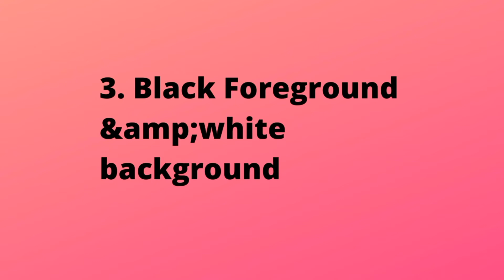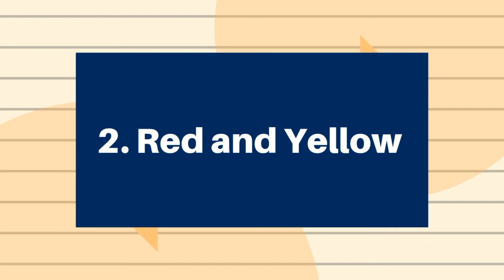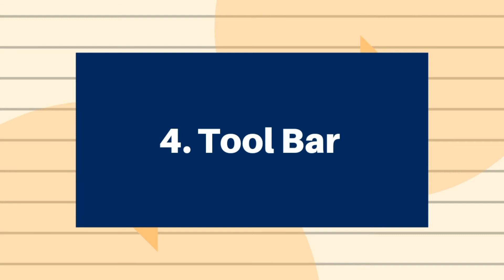VINSET 2.0 DAY 4 COMPLETE ANSWER KEY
PAALALA:
ANG BIDYUNG ITO AY GINAWA PARA LAMANG MAKATULONG SA ILANG MGA GURO NA ILANG BESES NG SUMUBOK SA QUIZ NA ITO.

virtual inset 2021 day 1 answer key
virtual inset day 1 answer key
virtual inset 2.0 registration
virtual inset 2.0 day 1 answer key